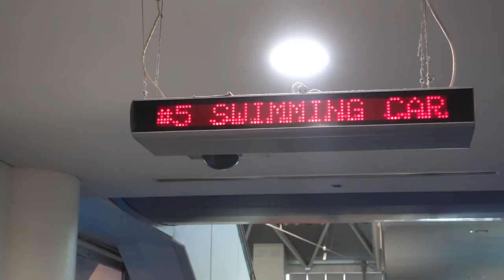2016 AAGPS Swimming Carnival -SBHS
Congratulations to the swimmers at SOPAC for the GPS Swimming Carnival!